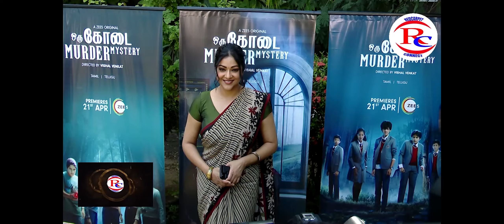Oru Kodai Murder Mystery | Audio Function | REDCARPET CONNECT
Oru Kodai Murder Mystery Official Trailer | A ZEE5 Original | Vishal Venkat

Presenting you with the Official Trailer of the ZEE5 Original Series "Oru Kodai Murder Mystery" directed by Vishal Venkat.
Cast & Crew:
Starring: Abirami, Akash, Aishwarya, Raghav, John, Namritha, Abitha, Frankin, Sylven.
Director: Vishal Venkat
Producer Name: Fazila Allana, Kamna Menezes
Production House: Sol Production Pvt.Ltd
Screenplay & Dialogues: N Padmakumar, Rohit Nandakumar
Editor: Mathivathanan J
Cinematographer: P.M.Rajkumar

Redcarpet Connect is a channel that covers  Politics, Current Affairs, City Life, Tamil Movies, Personality Interviews, Movie Reviews, Events, Lifestyle, cookkery shows, Relegious, Social Responsibility & Social Awareness.